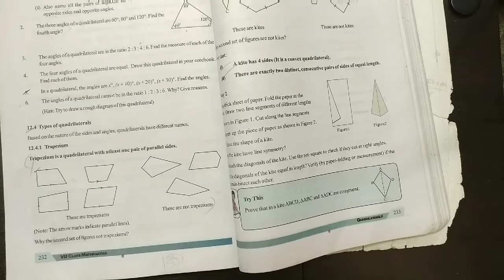7th class maths in telugu||chapter-12 Quadrilateral||Exercise-2 part-1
7th class maths in telugu||chapter-12 Quadrilateral||Exercise-2 part-1